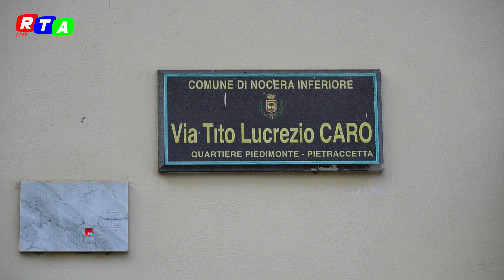Nocera, tentato omicidio a Piedimonte, arrestato 59enne vicino di casa della vittima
Ricoverato all'ospedale Umberto I, il 60enne Francesco Canale (detto Mascotta) colpito all'intestino da un solo colpo di pistola. In carcere il feritore, Franco Garzillo - CONTINUA A LEGGERE